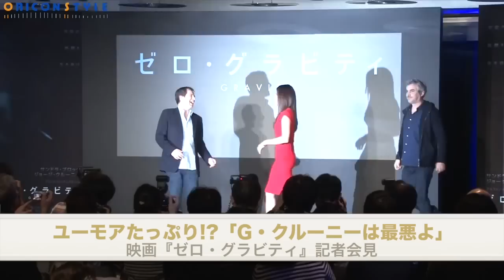S・ブロック辛口ジョーク「G・クルーニーは最悪よ」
7年ぶりに来日した米女優のサンドラ・ブロックが4日、都内で映画『ゼロ・グラビティ』（13日公開）の記者会見を行った。

【関連動画】
【動画】T.O.P（from BIGBANG）初の単独プレミアイベントに3000人
【動画】佐々木希が「女優」を続ける理由　酷評あって「逆に惹かれた」
【動画】玉木宏、運命的な出会いに期待「そういう人と巡り合いたい」